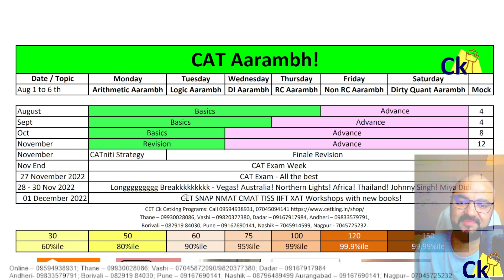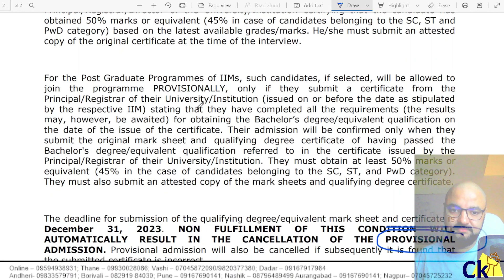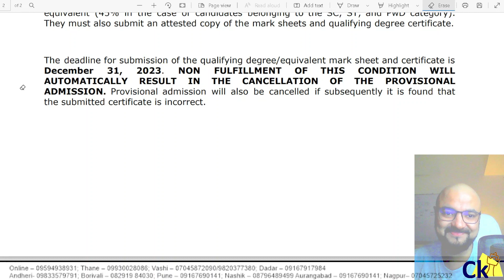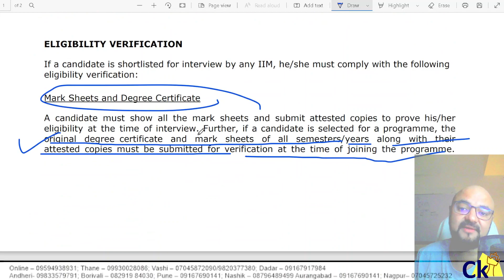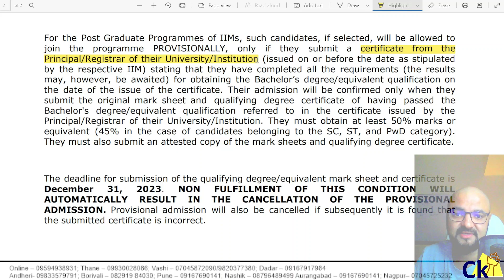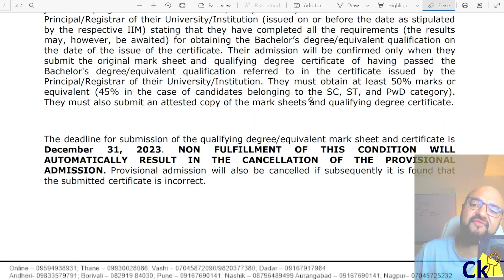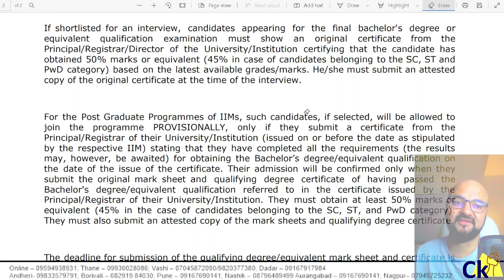5 Conditions for CAT! IIM Admission will be cancelled if NOT fulfilled!